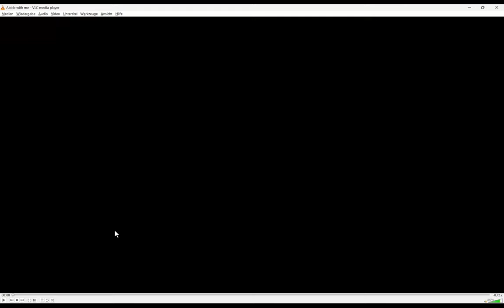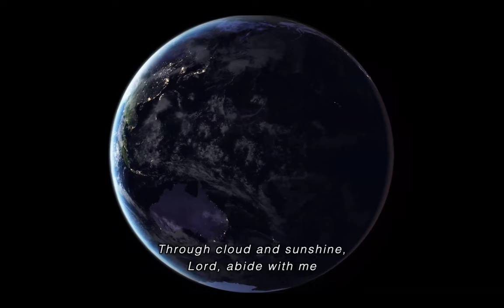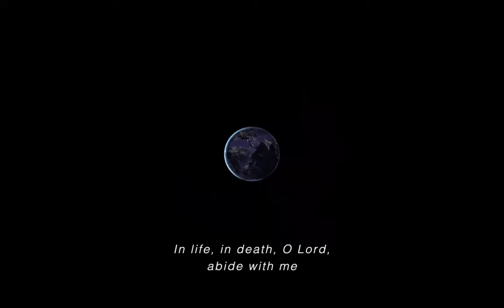Aseem Shrivastava – Twirling the Earth: How we came to become a self-destructive globe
Decolonial and Postcolonial Ecologies: Critical Voices from India
A monthly online lecture series

11 April 2024